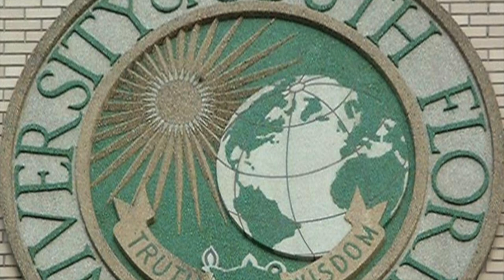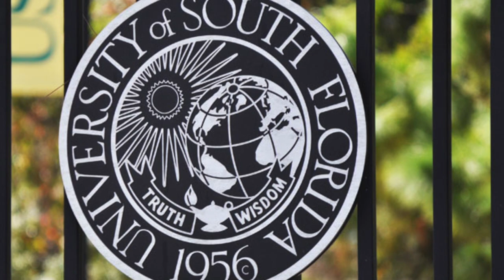University of South Florida (USF), USA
The University of South Florida (USF) is a public research university with its main campus located in Tampa, Florida; and other campuses in St. Petersburg and Sarasota. It is one of 12 members of the State University System of Florida. USF is home to 14 colleges, offering more than 200 undergraduate majors as well as graduate, specialist, and doctoral-level degree programs. USF is classified among "R1: Doctoral Universities – Very high research activity" and is accredited by the Commission on Colleges of the Southern Association of Colleges and Schools. USF is designated by the Florida Board of Governors as one of three Preeminent State Research Universities.

Founded in 1956, USF is the fourth largest university in Florida and 11th largest public university in the United States by enrollment, with 50,830 students from over 145 countries, all 50 states, all five U.S. Territories, and the District of Columbia as of the 2020–2021 academic year.

In 2021, the university reported an annual budget of $2.15 billion and an annual economic impact of over $6 billion. According to the National Science Foundation, USF spent $568 million on research and development in 2019, ranking it 43rd in the nation and 25th among public universities. USF's $690 million endowment is the third-largest among Florida public universities.

In its 2018 ranking, the Intellectual Property Owners Association placed USF 1st in Florida, 7th in the United States, and 16th worldwide in the number of US patents granted. USF faculty, staff, students, and alumni collectively hold over 2,400 patents. USF is home to the National Academy of Inventors and the Florida Inventors Hall of Fame, both located in the USF Research Park in the southwest side of campus.

USF's sports teams are known as the South Florida Bulls and primarily compete in the American Athletic Conference of NCAA Division I. USF's 19 varsity teams have won a combined 158 conference championships and six national championships. Athletes representing the Bulls have won an additional 21 individual and relay national championships and 203 individual and relay conference championships.

USF was the first state university in Florida built during the 20th century. Former U.S. representative Samuel Gibbons was instrumental in the school's creation when he was a state representative and is considered by many to be the "Father of USF". Although founded in 1956, the university was not officially named until the following year, and classes did not begin until 1960. The university was built off Fowler Avenue on the former site of Henderson Air Field, a World War II airstrip. Before Henderson Field, the area was part of a 5,000-acre temple orange grove, the largest citrus grove in the world at the time, which gave the nearby city of Temple Terrace its name.

In 1957, the Florida Cabinet approved the name "University of South Florida". At the time, USF was the southernmost university in the state university system. In 1962, students voted to make the "Golden Brahman" the university's mascot, named after the state's cattle raising industry. In the early 1980s, the mascot evolved into the "Bulls".

The university peacefully integrated and admitted its first African-American student, Ernest Boger, during the school's second year after opening in 1961. Boger graduated in 1964 with a B.A. in psychology.

In 1963, USF held its first graduation ceremony. 325 degrees were conferred.

The university grew under the leadership of John S. Allen, who served as its first president from 1956 until his retirement in 1971. During this time, the university expanded rapidly, due in part to the first master's degree programs commencing in 1964. Allen was known for his opposition to college sports in favor of placing an "Accent on Learning", USF's original motto. Allen's ultimate legacy was to be the first person to build a modern state university from scratch, famously stating: "As a completely new and separate institution, the University of South Florida became the first new institution of its kind to be conceived, planned and built in the United States in the 20th century". Today the John and Grace Allen Administration Building, named after the university's founding president and his wife, houses vital Tampa campus departments including Student Affairs, the Admissions Welcome Center, and the Controller's Office.

USF's St. Petersburg campus opened in 1965 as a satellite campus. The site was known as the "Bay Campus" at the time and sat on the former site of the U.S. Navy Maritime Training Center.